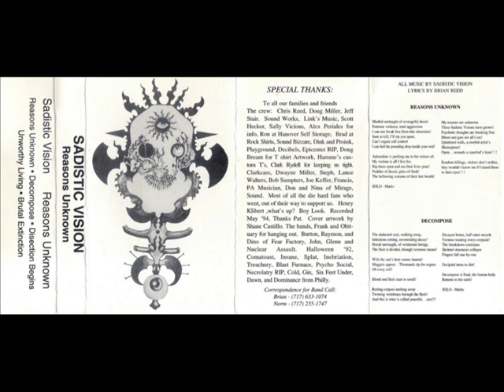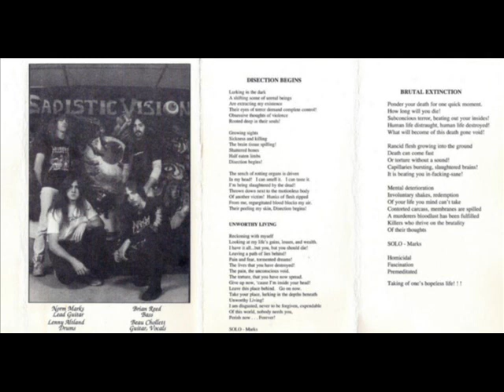Sadistic Vision (US,PA) - Unworthy living (1994)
Sadistic Vision is a great old school Death Metal band from Hanover, Pennsylvania.

Their discography:

- "World of confusion" (1992)
- "Reasons unknown" (1994)
- "Reasons unknown" Reissue (2015)